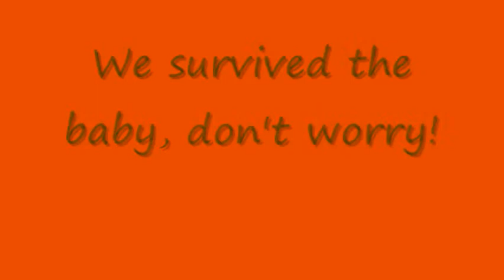Day 37; Smothered by Toddler 11-25-12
In which Sophie might be a dog and she runs around to get her energy out.